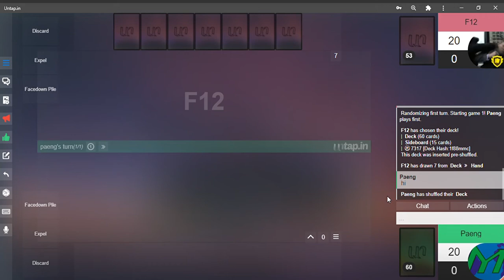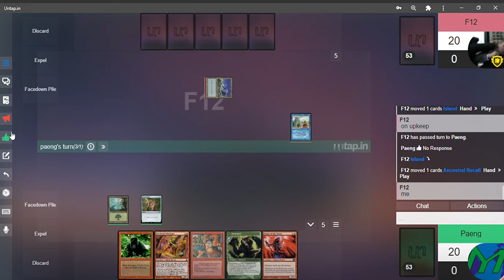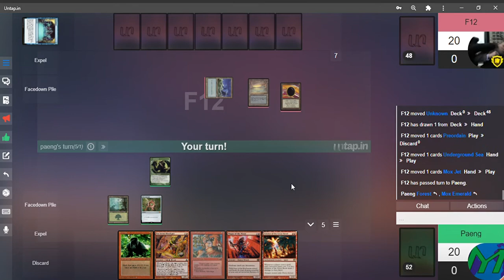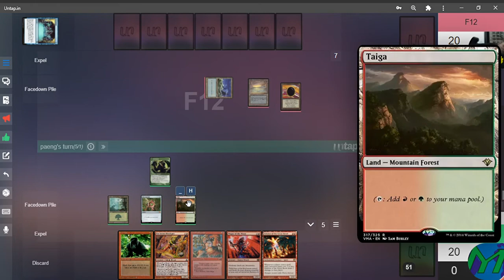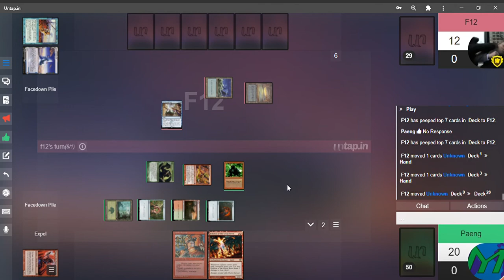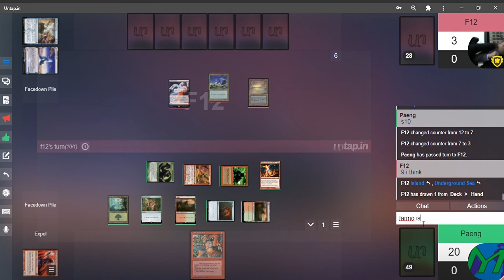PAENG_PAENG VINTAGE AT UNTAP.IN part 1 of 3 NAYA HATE ZOO vs URW BREACH BRAINFREEZE 15 December 2020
I had two errors.
First: I thought I was holding Mox Ruby.

Second: I miscounted Tarmogoyf's power/toughness.